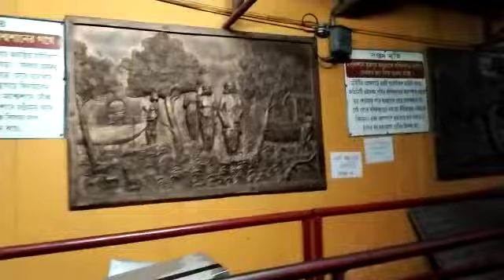pujo dite jayoar somay